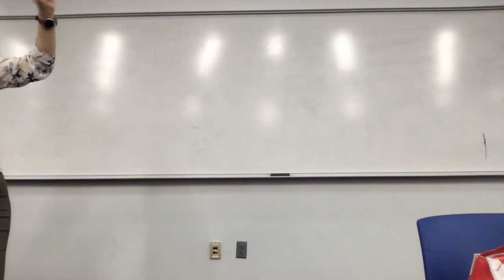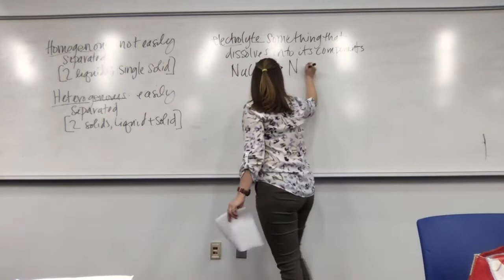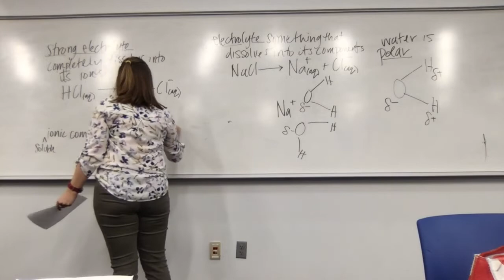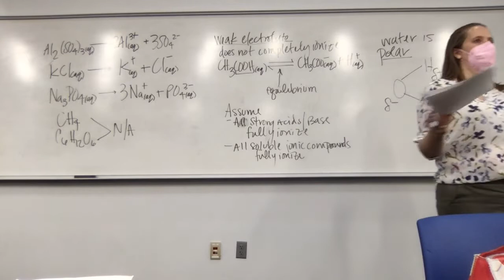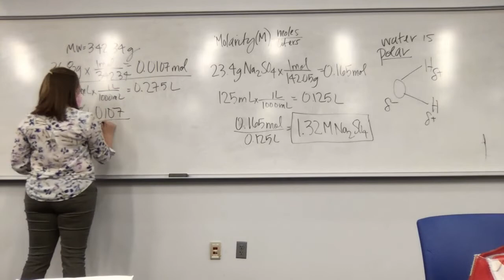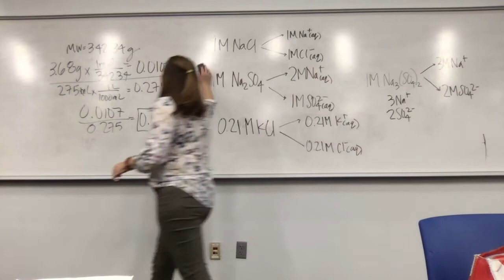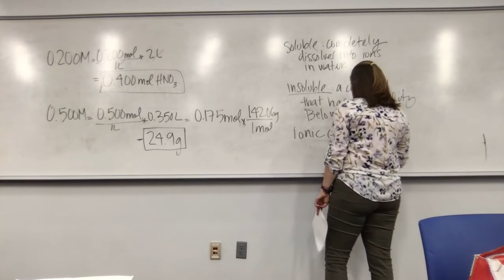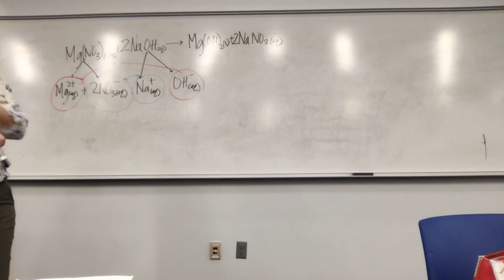Lecture 10 Fall 2021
We disucssed molarity, contrations, and metathesis questions.